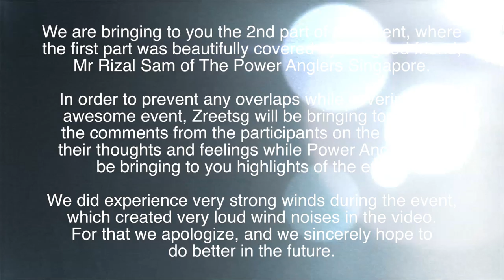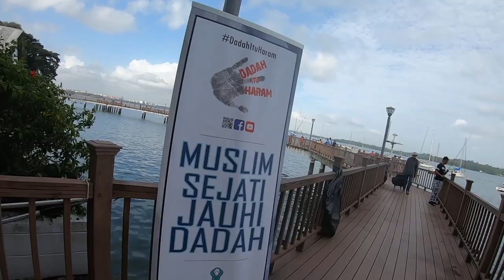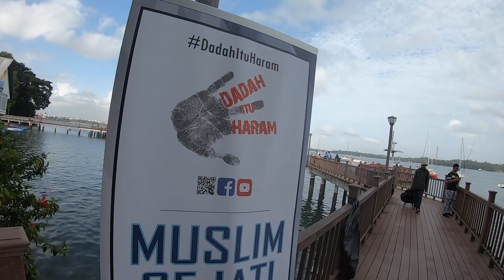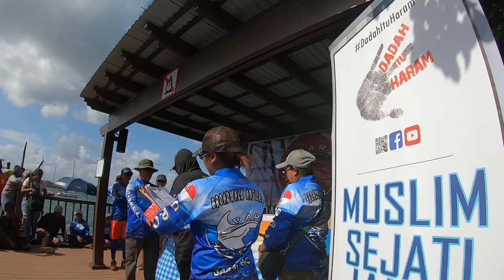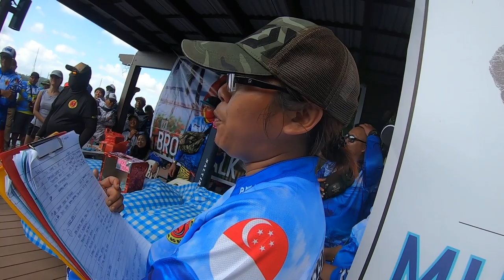Broadwalk Anglers 4th Anniversary Comp - PART TWO - Zreetsg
Hi once again Youtube,

We would like to firstly congratulate Broadwalk Anglers/Pari Hunters on yet another successful anniversary competition event held on the 1st of January at Changi Boardwalk. It was a very unique event firstly because it was held on the boardwalks and that the organisers had made the registration for the whole event as free. Yet, winners can still walk away with awesome prizes and even lucky draw gifts. A very well organised and well executed event by BWA.

With their clear and concise message to everyone out there to stay "Hooked on Fishing, NOT Hooked on Drugs" this was just another part of their celebration to promote a healthy and vibrant lifestyle through fishing.

We were there to primarily get some of the thoughts and feelings from the participants on the ground and we can say that they were very impressed by what they have experienced so far.

Thank you Abang Amy and Boicina as well as to the rest of Boardwalk Anglers who has graciously invited us to the event and treating us so well with delicious foods and your awesome hospitality.

Thank you Roy, Loco, Ian, Amru and the rest of the Power Anglerz for lending your support to us during the coverage of this event.

And to Just Lazzat, thank you for the awesome foods provided to us during the event. Guys do check out their new outlet at Kallang Wave Mall, 2nd Floor @ My Kampung.

and our